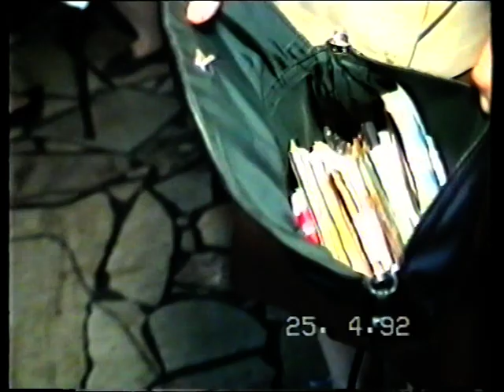Сватбата на Павлин и Росица - 25.4.1992 - град Троян - 9